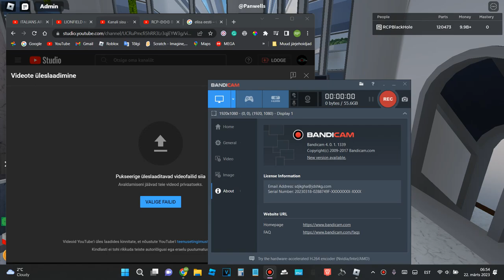idk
*Important Rule:*